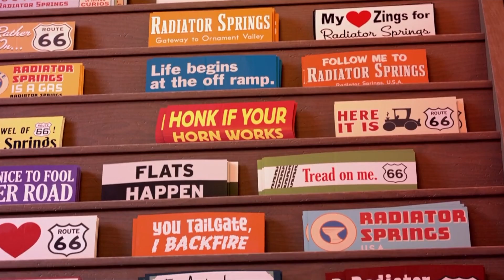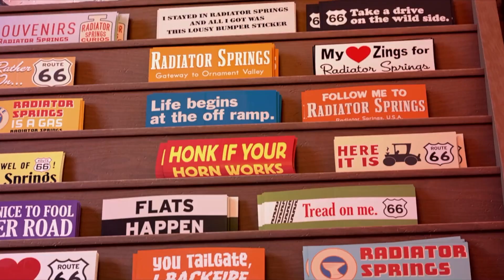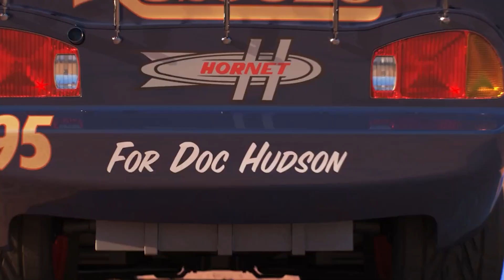Looking for Disney Pixar Cars On the Rocky Road : Lightning Mcqueen, Chick Hicks, King, Carla Veloso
Disney Pixar Toy Cars in glitter Falling into deep Pool of watter and crash. Lightning McQueen, Frank, Rayo, Mcqueen, Sally, Lizzie, Mack, Francesco, Tow Mater, Finn

Cars
Cars 2
Cars 3
Cars 4